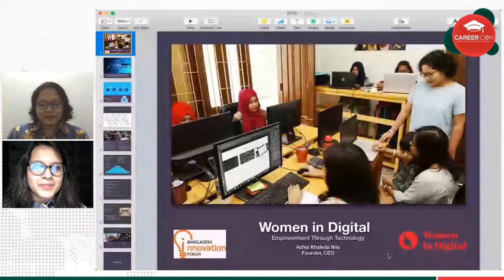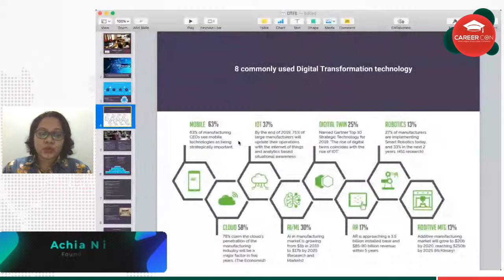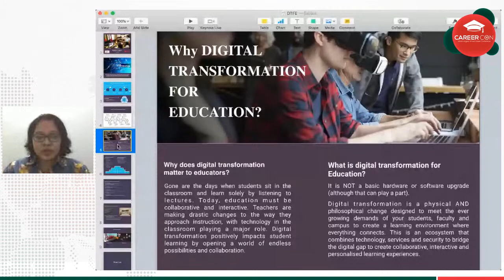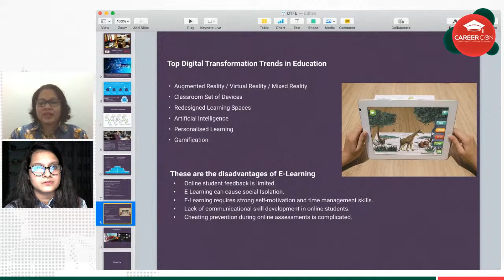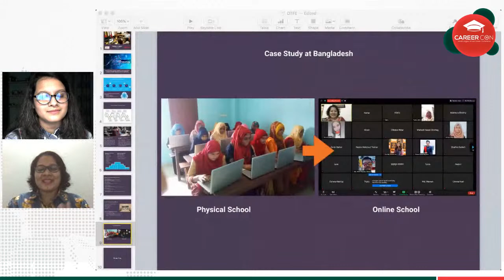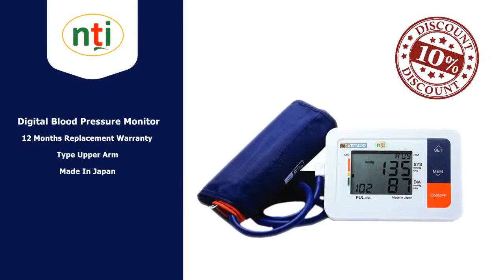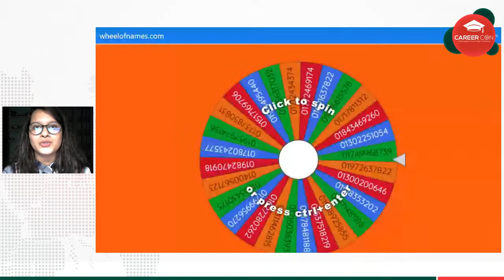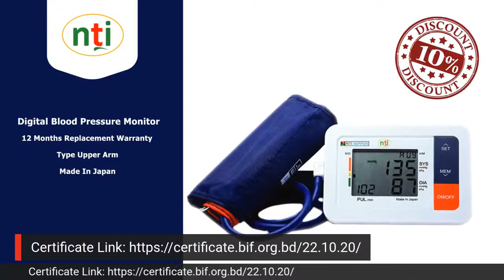Digital Transformation in Education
Career Con- 2020
Session Name- “Digital Transformation in Education”

Keynote Speaker:

Achia Nila
Founder, CEO
Women in Digital

Panelist:

Md Shahadat Hosain (Moderator)
Founder of Skill University

Nowshin Alam
Lecturer
Department of Electrical and Electronic Engineering
American International University - Bangladesh.

Emdadul Haque
Managing Director
Haq Dhaka Soft Ltd.

Abdur Rahman Mamun
CTO & DMD
Netizen IT Limited

Mashnoon Kibria
CEO
Bino